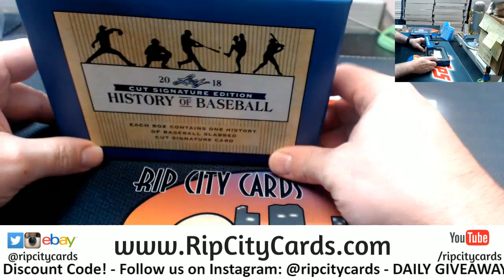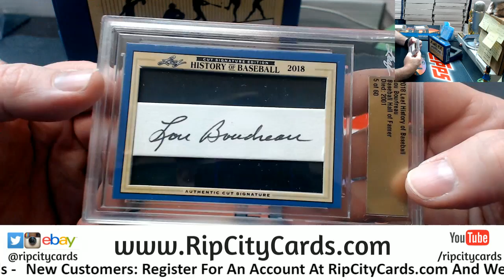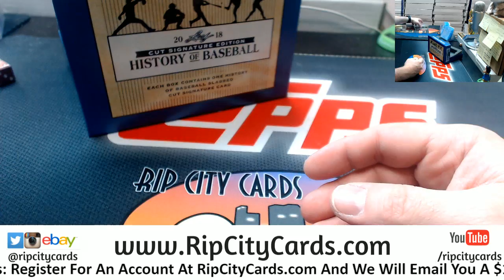2018 Leaf History of Baseball Personal Nicholas